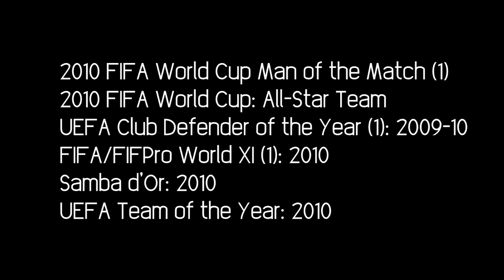Maicon Douglas Tribute HD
Maicon Douglas games for Inter Milan
Song: Adele - Someone like you